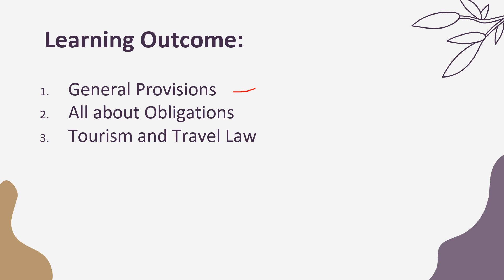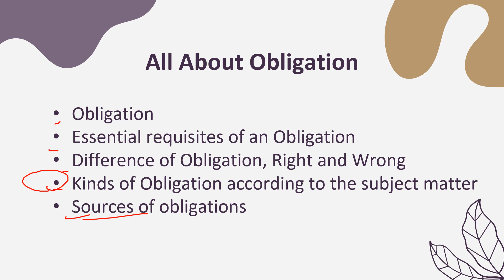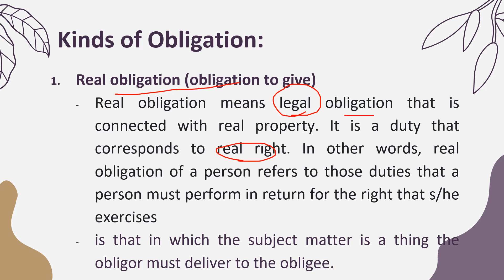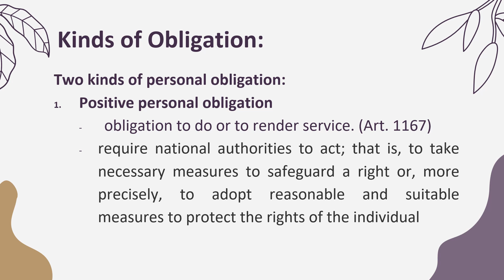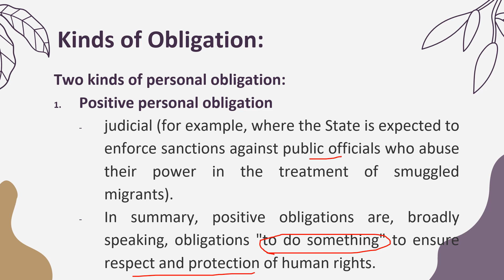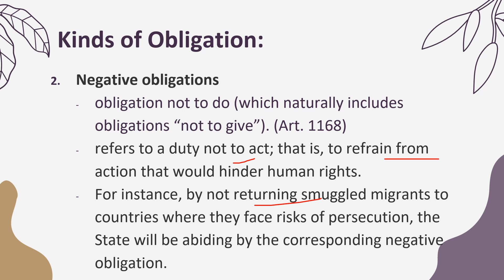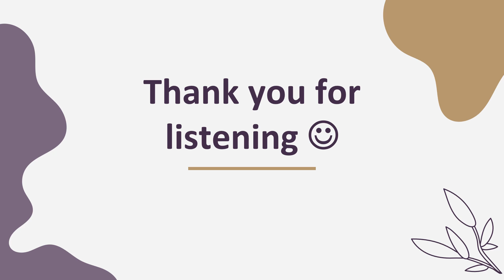KINDS OF OBLIGATION